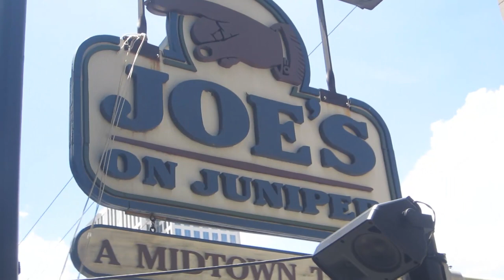Atlanta's Opinion on LGBT Rights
We went out and asked the people of Atlanta, their opinions on the overruling of DOMA, gay marriage and gay rights in general. Thanks to everyone who contributed, especially Joe's On Juniper.

Vox Media Cafe 2013